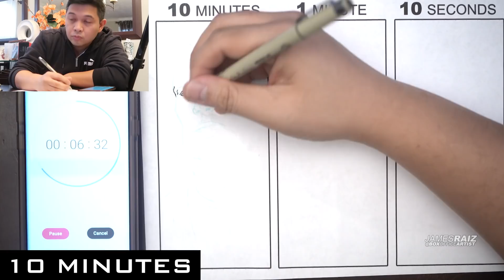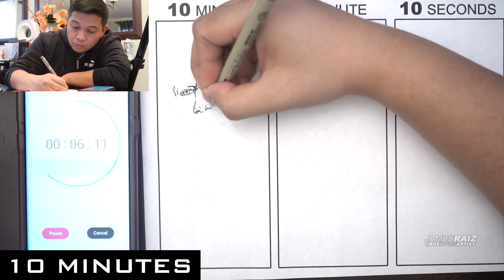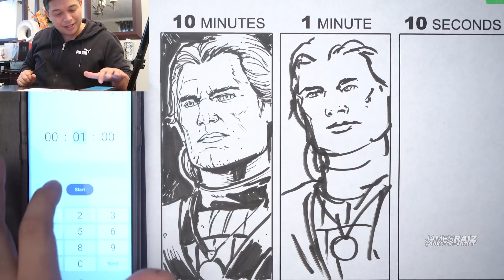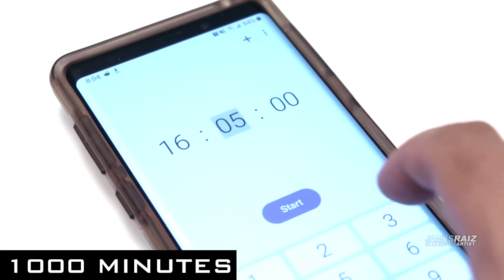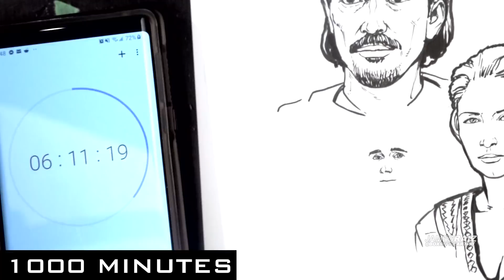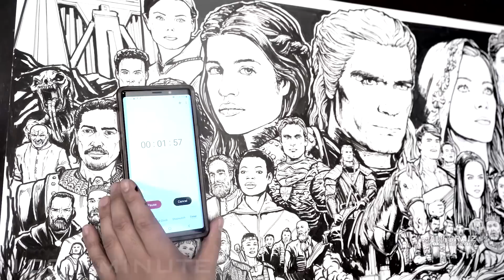🎨🖌 Drawing THE WITCHER in ⏰ 1000 MINUTES | 100 MINUTES | 10 MINUTES | 1 MINUTE & 10 SECONDS ! 🔥🔥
*SPOILERS* I draw Netflix The Witcher in 1000 Minutes, 100 Minutes, 10 Minutes, 1 Minute and 10 Seconds!
WIN THE 100 MINUTE ARTWORK!
I will randomly pick a winner and will announce ALL OUTSTANDING WINNERS from past videos THIS SATURDAY!

Watch my new LIVE SHOW:  THE BOX OFFICE ARTIST LIVE!
Saturday, January 18 @5pm EST / 2pm PST
I will be discussing the week's news and rumors in POP CULTURE and will be drawing something suggested by YOU!